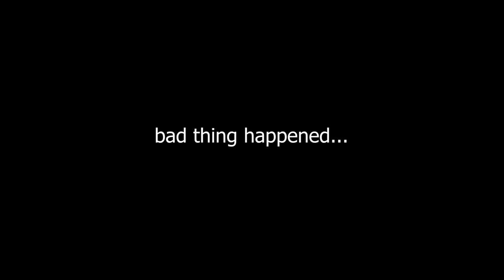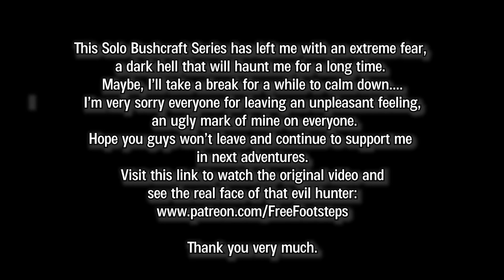Full-video: Primitive Shelter, Dig a Hole To Create a Big Trap - Women's Wisdom and Strength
I started my jungle journey by building shelters, where I found my freedom and most comfort. Hope you enjoy the video and thank you very much for watching and thanks to everyone that has been watching and supporting my channel.
My videos cover Bushcraft, camping, fishing, shelter, off grid, log cabin, asmr, diy, primitive technology, wilderness survival and outdoor skills, bushcraft gear like axes, etc.
Donations will go into helping purchase equipment and clothes for my future bushcraft videos and hikes. Your support also will help me buy a new computer for video editing. It allows me to create higher quality content.
💚 I'm so grateful for the support! You're Amazing! 💚